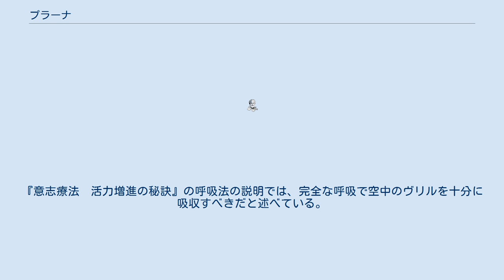プラーナ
プラーナ(梵: प्राण、prāṇa) は、サンスクリットで呼吸、息吹などを意味する言葉である。
日本語では気息と訳されることが多い。
 インド哲学では、同時に人間存在の構成要素の1つである風の元素をも意味している。
そして生き物 (すなわち息物) の生命力そのものとされ、やがてその存在はアートマンの根拠にまで高められた。
 ヨーガでは、調気法である「プラーナーヤーマ」が、不可欠な行法の一要素となっている。
 チベット仏教の瑜伽行では、この概念は「ルン」（rlung、風）と呼ばれる。
 インド人を擬したアメリカ白人の自称東洋思想でも、生命力を意味する言葉として用いられている。
ヨギ・ラマチャラカはインド風のプラナ療法を提唱した。
ヨギ・ラマチャラカはインド人ヨガ行者とされたが、その正体は、アメリカ人ニューソート教師で、心霊研究家、フリーメイソンにして神智学協会会員、ペンシルヴァニア州の弁護士で催眠学の教授であったウィリアム・ウォーカー・アトキンソン である。
 宇宙にはプラナ（プラーナ）というインド思想で想定されるエネルギーが充満していると考え、プラナについて次のように説明している。
 真実を云えば、電力と云い、精神力と云い同一物の形式を異にして現われるのであって、決して全然其性質を異にするものではないのである。
・・・印度哲学上から云えば、一切の精力と勢力はプラナ即ち生力若くは霊気の顕現であって、プラナは宇宙の心意若くは精神より発生するものであると信ずるのである。
 —ラマチャラカ、『最新精神療法』 松田卯三郎訳、公報社、大正5年 プラナ療法では、このような宇宙論的なエネルギーを利用して、呼吸法やお手当て治療を行う。
 アトキンソンの呼吸法は、アメリカのニューソート系統の心身技法であり、西洋エソテリシズム（秘教）の生命エネルギー概念をインド思想に読みこんだもので、インド思想の用語を流用しているが、インド思想とは別物である。
アトキンソンは、神智学などの西欧秘教のオカルト心身論を整理、合理化し、さらにそこに東洋的な用語をかぶせていくつかの著作を発表している。
分かりやすく実践的であり、当時ベストセラーとなっている。
ラマチャラカ名義の著作は、欧米では現在も読まれており、日本では中村天風に大きな影響を及ぼした。
 日本では明治期に入ると海外の思想や学問、技術が海外から大量に流入し、それらと日本の修験道、呪術の文化などが融合した霊術、精神療法などの民間療法が隆盛した。
霊術や精神療法で行われたものに、ヨギ・ラマチャラカのプラナ療法（プラーナ療法）がある。
プラナ療法は大正期に日本に導入され、ラマチャラカ名義の著作は日本では大正期に3冊刊行されている。
 霊術家の中にはプラナ療法を称する者がおり、アトキンソンの方法を実践する治療家もいたようである。
理論は日本の霊術と全く同じであり、霊術のひとつである臼井式霊気療法を起源とするレイキも同様である。
宗教研究者の吉永進一は、日本ではアトキンソンによると思われる他の名義の著作も出版されており、呼吸法についての清水正光『健康増進　呼吸哲学』（人文書院、昭和6年）や、メスメリズム系オカルト書である安東禾村『意志療法　活力増進の秘訣』（日本評論社、大正11年）などがあると述べている。
後者では古代アトランティス人が用いたというヴリル（生命力、活力）が論じられており、この性質はラマチャラカによるプラナの説明と極めて近い。
『意志療法　活力増進の秘訣』の呼吸法の説明では、完全な呼吸で空中のヴリルを十分に吸収すべきだと述べている。